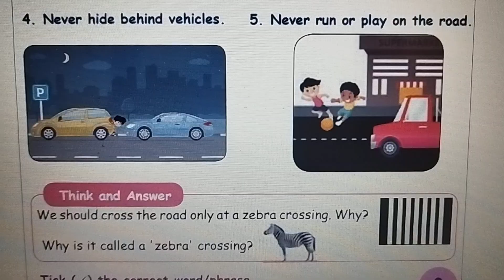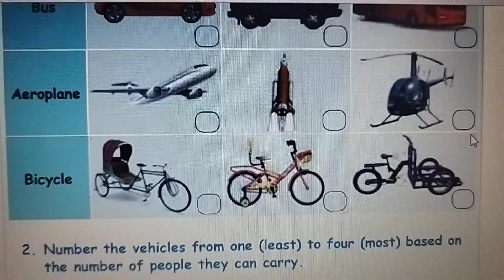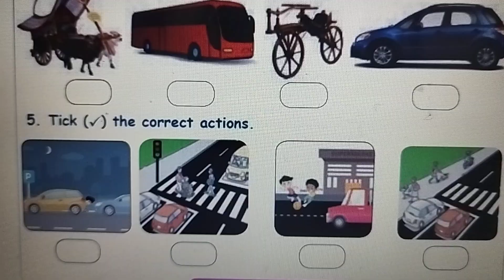7 July 2024